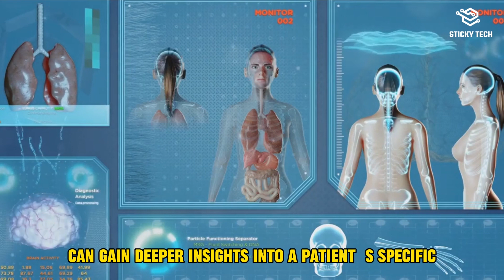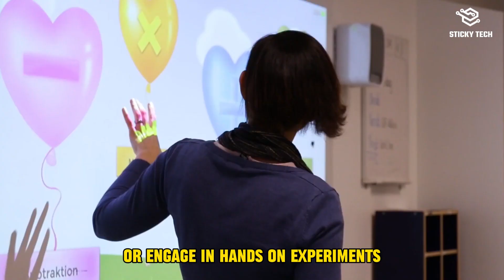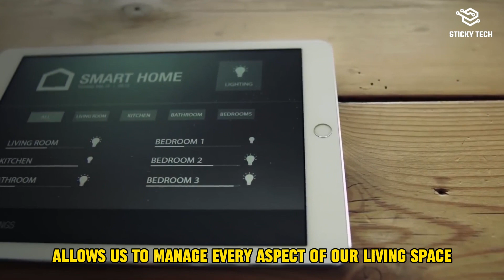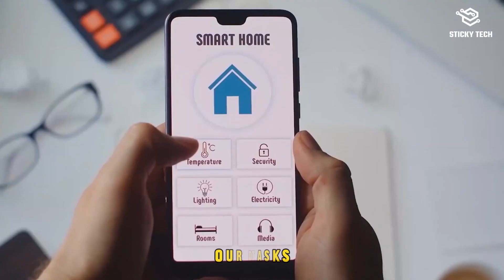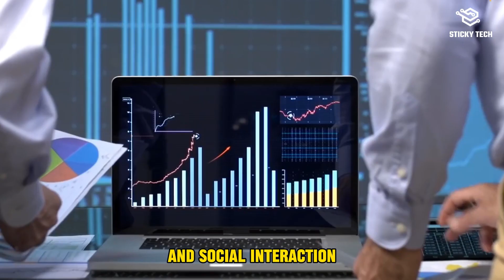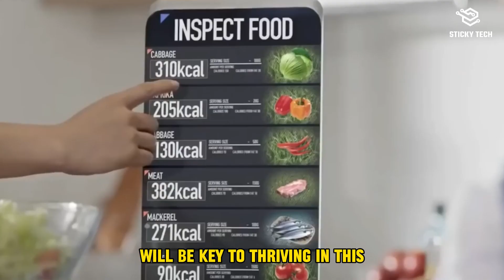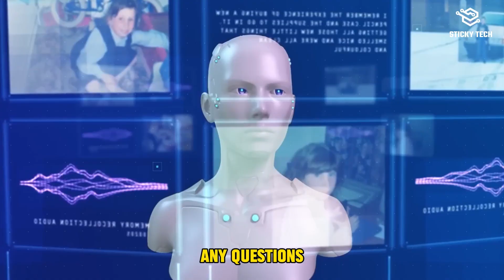Envisioning the Future: A Glimpse of Life in 2040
Step into the future with us as we embark on a visionary journey to 2040. In "Envisioning the Future: A Glimpse of Life in 2040," we explore the exciting possibilities and innovations that await us in the next two decades. Join us as we paint a vivid picture of how technology, society, and daily life could evolve in the near future.

From the integration of advanced AI and robotics into our daily routines to the transformation of transportation, healthcare, and energy systems, this video offers a captivating glimpse into the world that lies ahead. Delve into the realms of sustainable cities, immersive virtual realities, and breakthroughs in space exploration, all while pondering the profound ethical and societal questions that these advancements may raise.

Prepare to be inspired, amazed, and challenged as we examine the promises and potential pitfalls of a world that's just around the corner. Join us on this thought-provoking journey to imagine what life may look like in 2040 and how we can shape the future for the better.